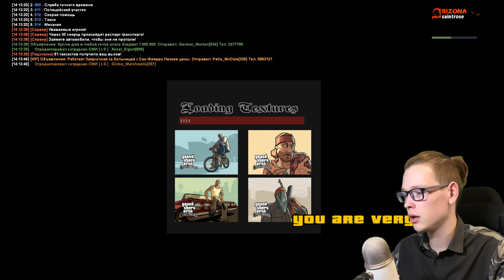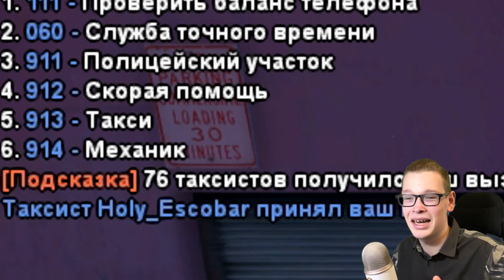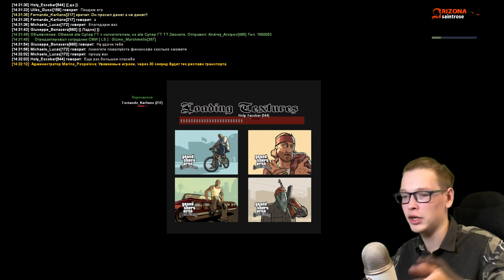ОТДАЛ ВСЕ СВОИ ДЕНЬГИ ТАКСИСТУ В GTA SAMP!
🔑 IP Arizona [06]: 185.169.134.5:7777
📀 Мой ник: Dante_Maddy

На этом проекте, кстати, еще играют Батори (TheBathorya), Andre Sucre, Delorenzy, Richi, Fellini, и другие крутые парни.